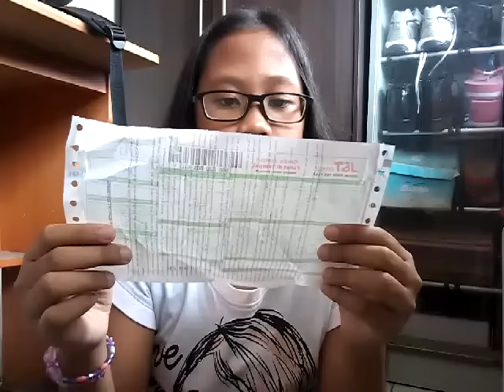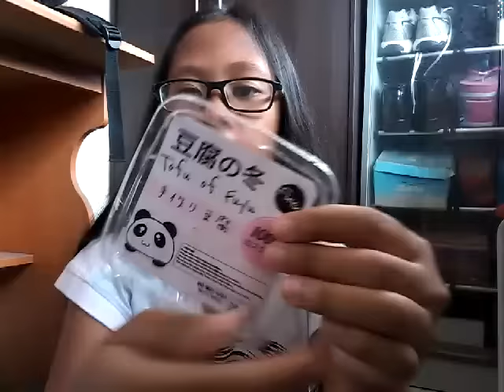GIVEAWAY + Fanmail package from Andi Liza // dikasih licensed squishy 😲 ?!!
Follow : @andi_lizaa @spambyanli

FAQ =
💖Edit = VivaVideo ( no pro)
Social Media =
Music. Ly = @_diindax30